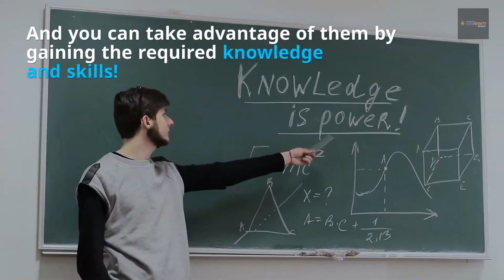Data Science Vs Business Analytics: 9 Best Comparisons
Watch this video to understand the basics of data science and business analytics along with drawing a comparison chart between both the aspects.

Manipal ProLearn’s PG diploma in Data Science is one among the top 3 analytics course in India. The classes are held in Bangalore and Hyderabad. Fresh graduates and professionals who are interested in building a career in this field can take up this program.
Learn to implement Big data technique using tools
Learn to use Spark and Storm and other open source products
Learn to make critical decisions through analysis, modelling and visualization
Get paid as high as 12 lakhs
Learn from experts with industry experience
Get a PG Diploma from Manipal Academy of Higher Education